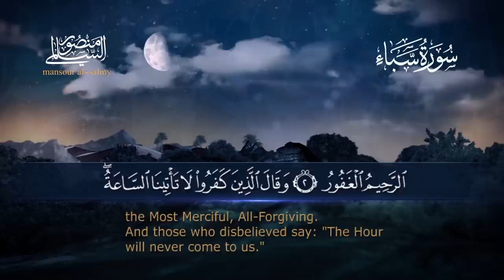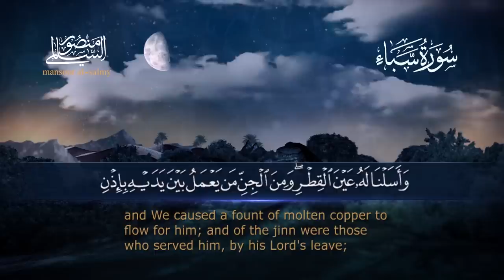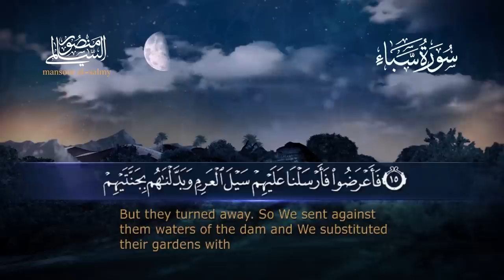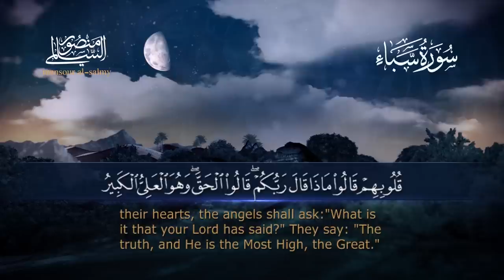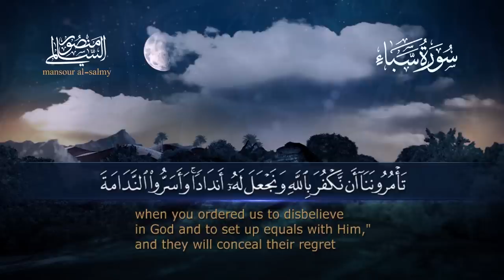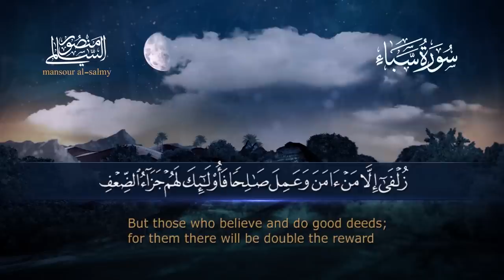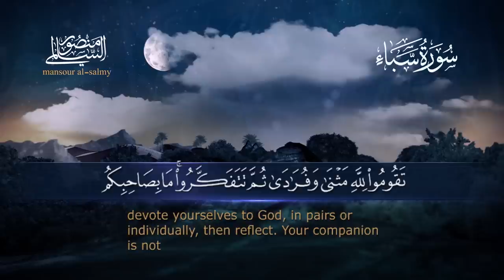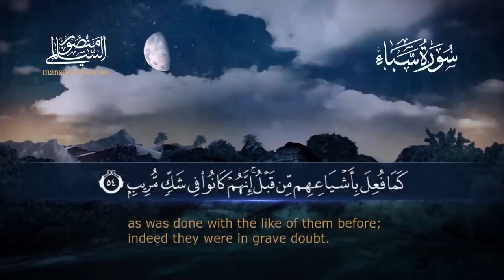ســورة سبأ || القارئ منصور السالمي 1444هـ Surah Saba'_ Mansour Al-Salmi